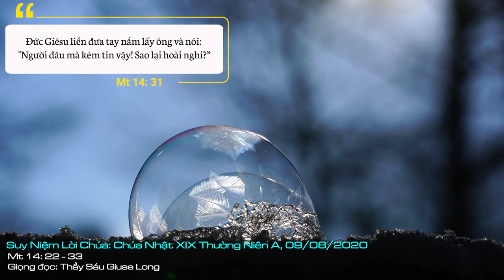Suy Niệm Lời Chúa: Chúa Nhật XIX Thường Niên A, 09/08/2020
Chúa Nhật XIX Thường Niên A: Xin ban Chúa Thánh Thần xuống trên chúng con, để Người củng cố niềm tin và  ban thêm sức mạnh cho chúng con, nhờ đó chúng con mới có đủ sức vượt qua những cơn cám dỗ, những ước muốn xấu xa như những cơn sóng gió nhấn chìm cuộc đời của chúng con.
Chúa Giêsu tiến lại gần các ông và trấn an các ông. Nhưng nỗi sợ hãi đó làm cho các ông mất hết tâm trí đến nỗi không nhận ra bóng người đang tiến đến gần mình đó chính là Chúa Giêsu. Mặc dù thánh Phêrô có một chút bản lĩnh hơn so với các Tông đồ khác nhưng ông vẫn còn nghi ngờ. Vì nghi ngờ nên ông mới nói: "Thưa Ngài, nếu quả là Ngài, thì xin truyền cho con đi trên mặt nước mà đến với Ngài”.
Qua hình ảnh của các Tông đồ, cụ thể nhất là nơi Tông đồ Phêrô, chúng ta có thắc mắc và hỏi tại sao các ông lại sợ hãi và hoảng sợ như thế không? Hay nguyên nhân gì khiến cho các Tông đồ hoảng sợ như vậy?
Đó chính là thiếu đức tin. Điều này cho chúng ta thấy khi Chúa Giêsu giơ tay cứu lấy Phêrô, Chúa Giêsu đã nói: "Người đâu mà kém tin vậy! Sao lại hoài nghi?”.
Có lẽ, ngày hôm nay, chúng ta cũng không khác gì so với các Tông đồ năm xưa, vì ít nhiều chúng ta cũng rơi vào tình trạng thiếu đức tin, nghi ngờ vào tình yêu, sự tha thứ của Thiên Chúa dành cho chúng ta.
Nhiều khi cuộc đời của chúng ta bị những “cơn gió, sóng biển” của dục vọng, cái tôi, tính ích kỷ, v.v. nhận chìm, nhưng chúng ta có biết chạy đến với Chúa và kêu cầu Chúa cứu giúp như  thánh Phêrô đã cầu xin chúa cứu giúp: “Thưa Ngài, xin cứu con với!”?